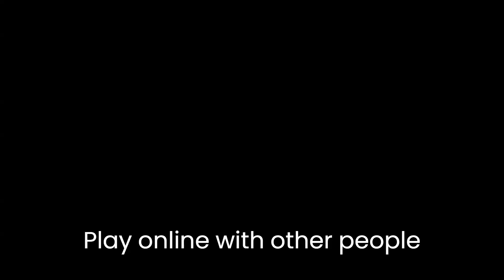Trailer?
I am currently working on a Minecraft sort of game, but I always thought they should add more stuff, like seasons and railways and nations, so that is what I am making I guess, Vanilla+  type of game